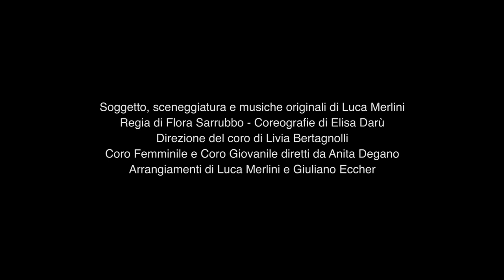REFABBRIC - Tre sillabe